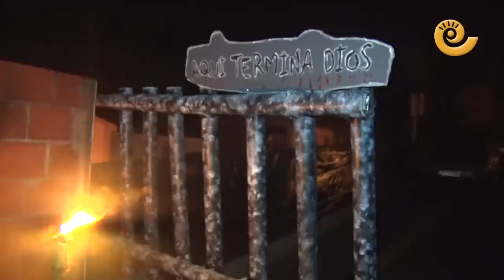La Fantasmada de Caspe 2018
Caspe ha llevado a cabo su famosa "Fantasmada", Ya es un imperdible que la noche de Halloween muchos vecinos de Caspe se disfracen y provoquen miedo a las cientos de personas que acuden a disfrutar de este espectáculo sin precedentes. Este año ha sido su décimo aniversario, y ha sido todo un éxito.